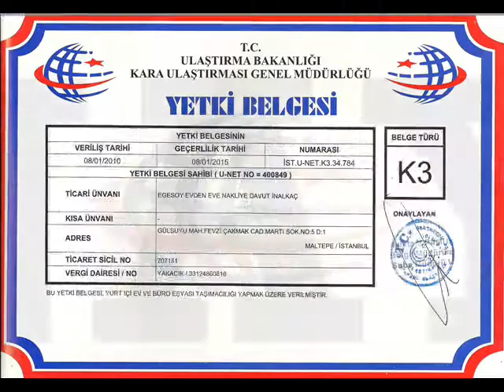evden eve nakliyat--0532 744 49 16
Daha fazla göster